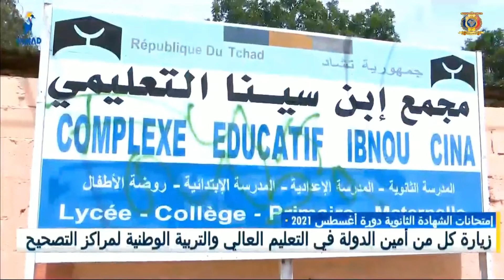الشهادة الثانوية 2021 - زيارة كل من أمين الدولة في التعليم العالي و التربية الوطنية لمراكز التصحيح